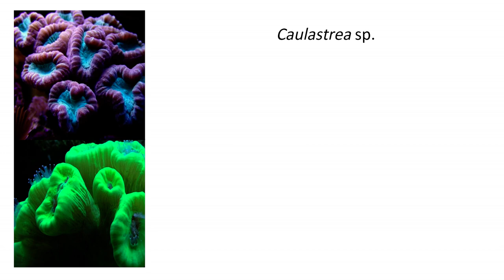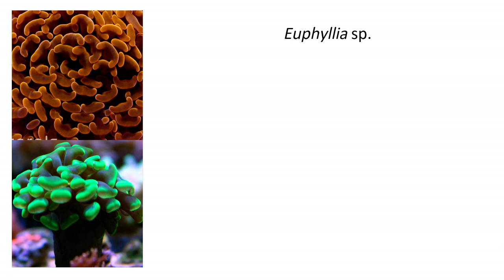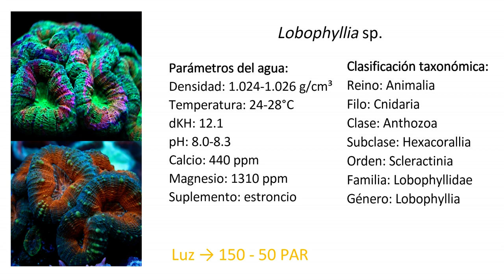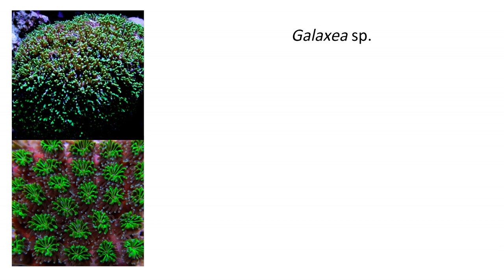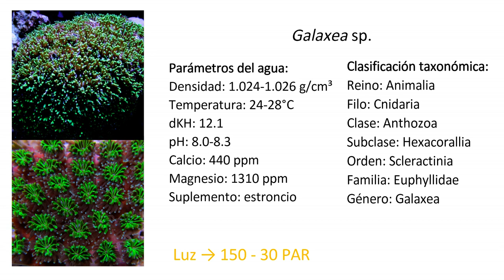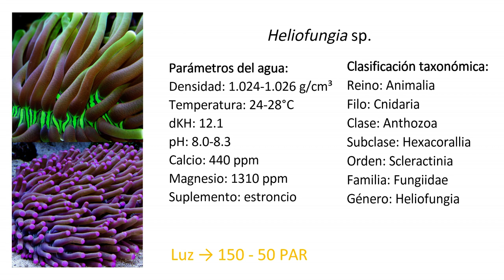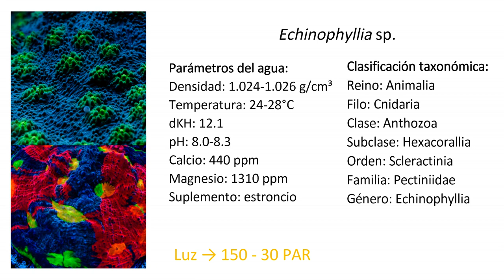10 Corales LPS Para Empezar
En el video de esta semana hablare sobre 10 géneros de corales LPS que son ideales para las personas que están empezando en este hobby por los requerimientos "simples" que necesitan estas especies.